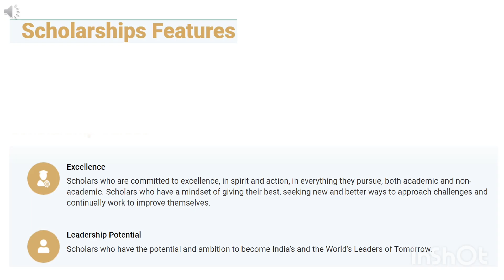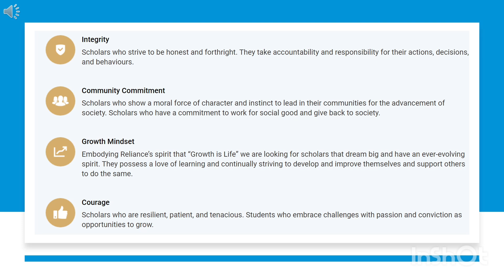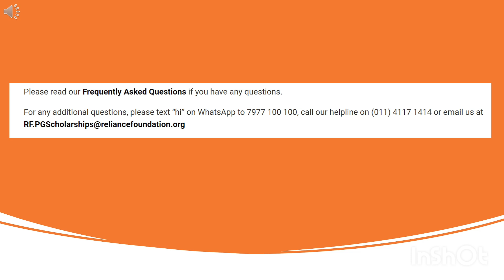Reliance Foundation Postgraduate Scholarships 2024-25. Apply Online.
This video provides an in-depth overview of the Reliance Foundation Postgraduate Scholarships, designed to support outstanding students pursuing advanced studies. We will explore the eligibility criteria, application process, and the benefits of the scholarship program. Join us as we highlight the transformative impact of these scholarships on the academic and professional journeys of recipients.
we delve into the Reliance Foundation Postgraduate Scholarships, a prestigious initiative aimed at empowering talented individuals in their pursuit of higher education. Viewers will learn about the scholarship's objectives, the selection process, and the opportunities it creates for scholars. Discover how this program is shaping the future of education and fostering innovation.
Reliance Foundation Postgraduate Scholarships, which aim to provide financial assistance to deserving students seeking postgraduate education. We will discuss the scholarship's key features, including eligibility requirements and the application timeline. Tune in to understand how these scholarships can pave the way for academic excellence and career advancement.